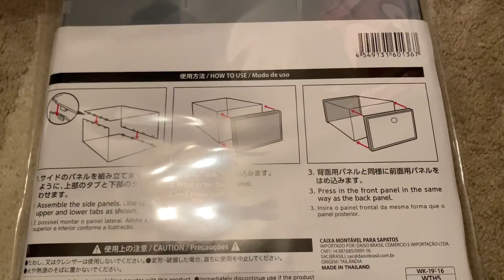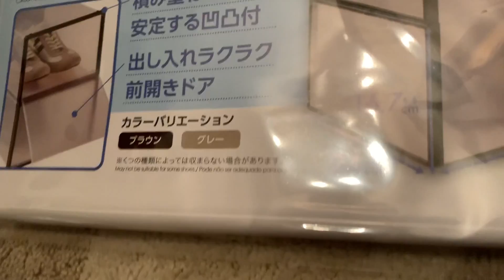【激安！】ダイソーの300円シューズボックス！！【感動！】